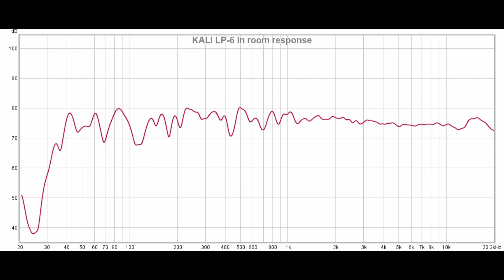Kali LP-6 vs Adam Audio T5V || Sound & Frequency Response Comparison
Kali on amazon DE
Adam on amazon DE
Adam on bhphotovideo